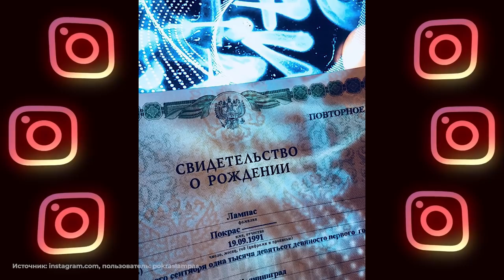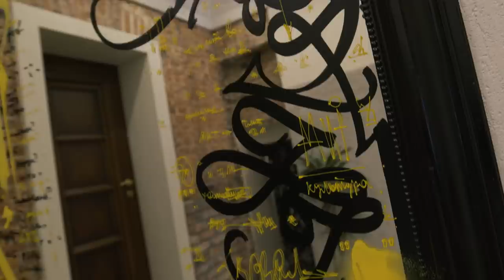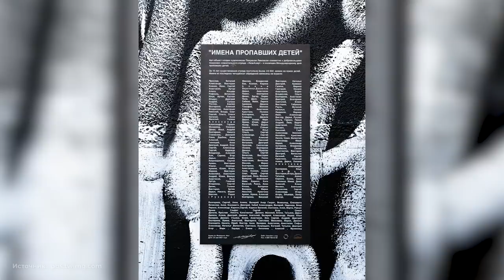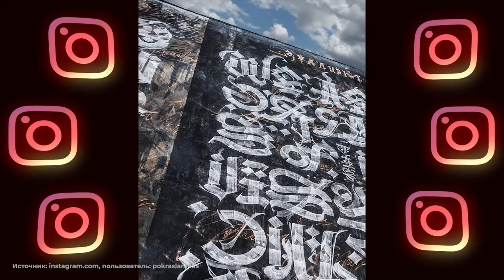ЛАМПАС - ПОКРАСИЛ НА МИЛЛИОНЫ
Привет, друзья!
Герой нового выпуска Forbes Digest один из самых успешных современных российских художников Покрас Лампас. Кто покупает его работы, как раскручивать себя самому и зачем художнику разделять источники дохода?

Команда:
Режиссер монтажа - Татьяна Сидоренко

00:00 - Интригующая заставка
00:30 - О чем выпуск
00:58 - Кто такой Покрас Лампас
02:53 - Привет, Покрас!
03:33 - Шоурум Покраса в Санкт-Петербурге
05:11 - Про семью
07:37 - Про друзей
08:01 - Про график работы
09:00 - Про первый заработок в творчестве
10:42 - Россия - страна для художника?
12:31 - «Зачем я пришёл в творчество»
13:40 - Про круглосуточную работу
14:27 - Почему Покрас спал в галерее на матрасе?
15:52 - Ночевал ли Покрас на улице?
16:19 - Граффити побеги
16:57 - Про бедных художников и социальные парадигмы
21:21 - Про образование
23:03 - Про предпринимательство
24:20 - Про источники дохода
29:19 - Про свободу, муралы, холсты
31:44 - Про Opera Gallery
35:10 - Про самые дорогие работы
35:49 - Кто покупает работы Покраса
37:53 - Про коллаборации
42:47 - Про творчество
44:49 - Что важно для Покраса?
46:16 - Про команду
47:23 - Где находятся работы Покраса
49:57 - Про новье
53:02 - Про NFT
59:57 - NFT художники
01:01:12 - Самая дорогая NFT работа Покраса
01:02:34 - Про Тик Ток
01:04:02 - Про планы
01:05:09 - Советы от Покраса